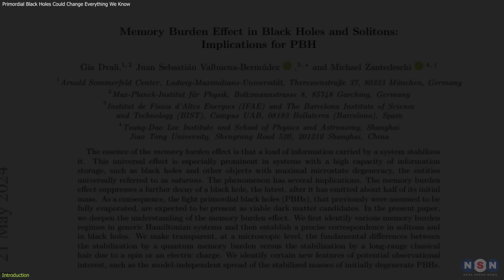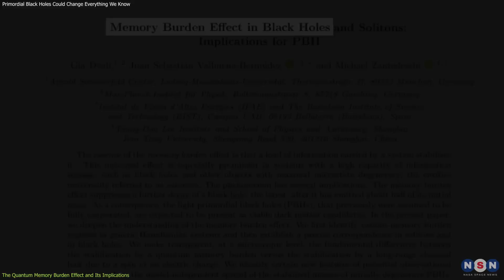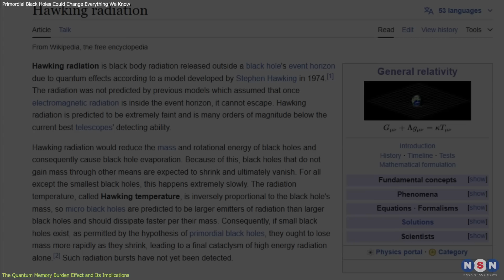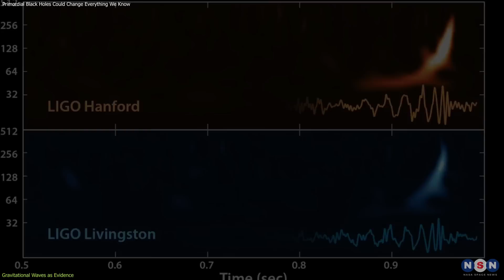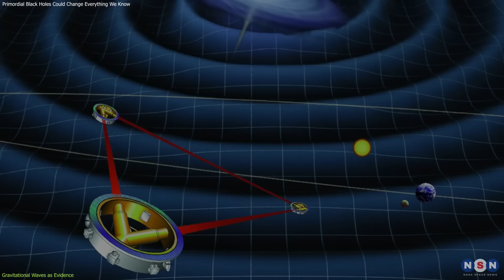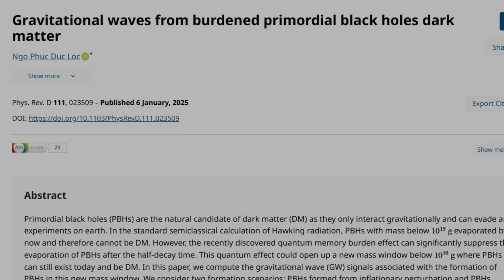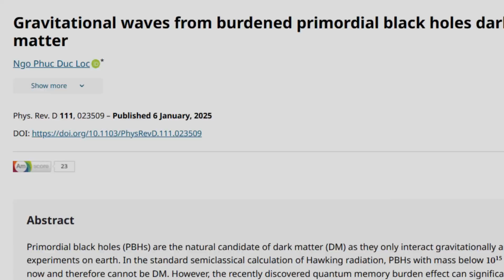Quantum Black Holes: These Black Holes Could Change Everything We Know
Explore the groundbreaking theory connecting primordial black holes, quantum effects, and dark matter. Learn how gravitational waves could provide the evidence we need to solve one of the universe's greatest mysteries. Don't miss this exciting discovery explained in simple terms!

Chapters:
00:00 Introduction
00:34 The Role of Primordial Black Holes in Cosmology
02:47 The Quantum Memory Burden Effect and Its Implications
05:17 Gravitational Waves as Evidence
07:48 Outro
07:54 Enjoy